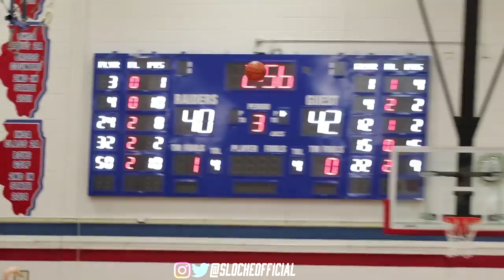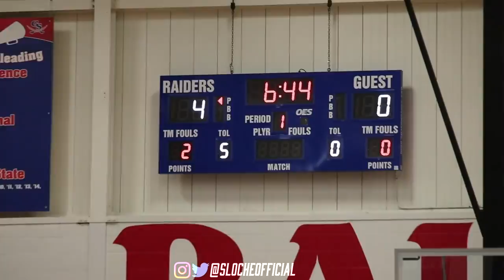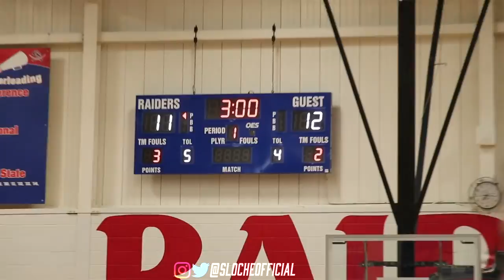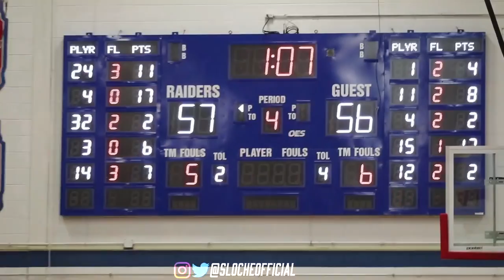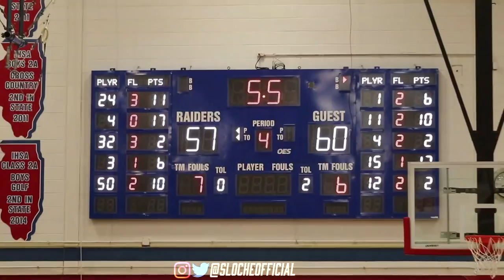MARQUISE WALKER IS CHALLENGED BY SUBURBAN SCHOOL | His First Conference Game At New School!